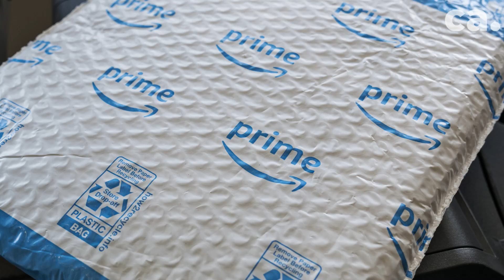FedEx Ground to deliver 7 days a week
FedEx Ground vans will soon be a Sunday fixture in neighborhoods across the U.S.

The delivery company, part of Memphis-based logistics giant FedEx, will begin delivering seven days a week for most of the country starting January 2020.

FedEx said Thursday that the move will help “further serve the fast-growing e-commerce market.”